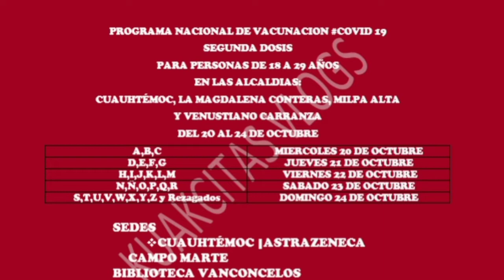FECHA Y SEDES DE VACUNACION DE LA CDMX DEL 19 AL 24 DE OCTUBRE.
🟢*GRUPO DE FACEBOOK*   Publica los que sabes de los Programas del Gobierno